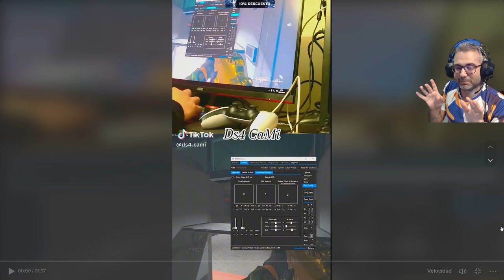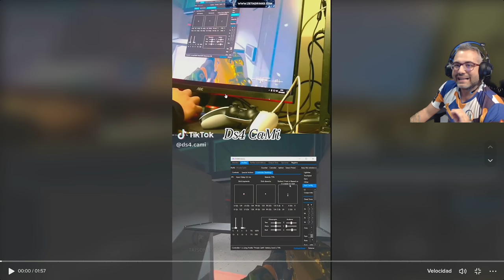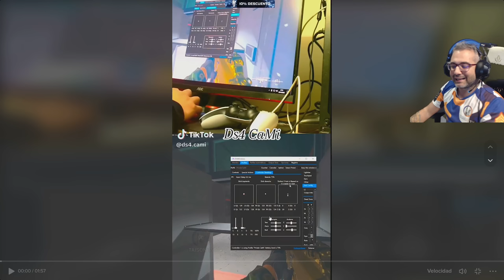El DS4 es peor que el Cronus 0 Retroceso + aimbot gratis USARLO ES TRAMPA Segun las normas de COD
❤ENLACES DE INTERES❤:
➽Si quieres enviarme algo:

Placa: Asus PRIME Z690-P
Memoria: Corsair VENGEANCE DDR5 5600MHz 32GB 2x16GB CL36
Discos Duros: Corsair MP600 PRO 2TB M.2 NVMe PCIe Gen 4 x4 SSD
Monitor: Asus ROG Swift ROG PG279QM 27" LED IPS QHD 240Hz G-Sync 1440p
Sistema operativo: Microsoft Windows 10 Home
Monitor: Asus ROG Swift PG279QM 240 HZ, Gsync 1440p 27" Nvidia Reflex
Audio: GOXLR

CPU: Intel(R) Core(TM) i9-900k CPU @ 3.60GHz
Memoria: 32 GB RAM ddr4
Resolución actual: 2560 x 1440
WEBCAM:  Avermedia 313 Live streamer
Audio: GOXLR
Monitor: BenQ ZOWIE XL2735 - Monitor de 27" y 144 Hz para e-Sport